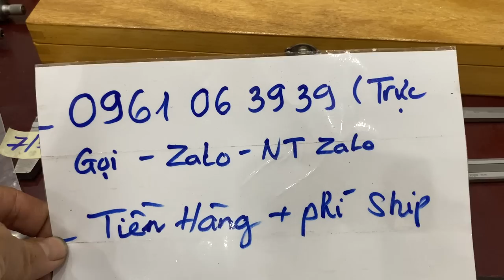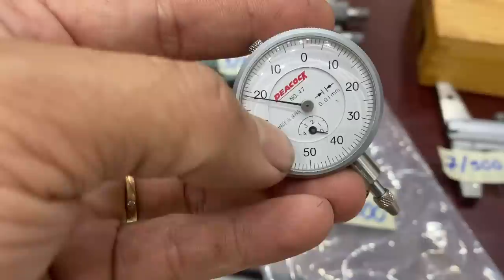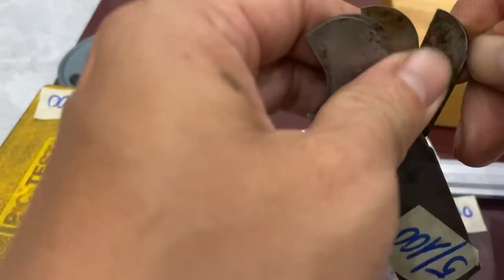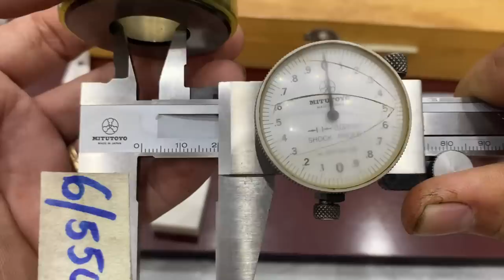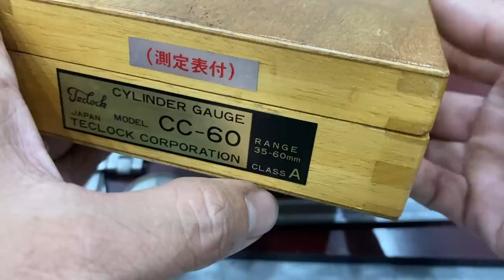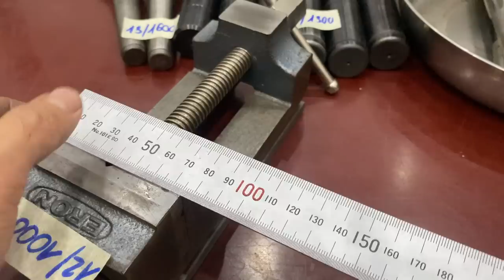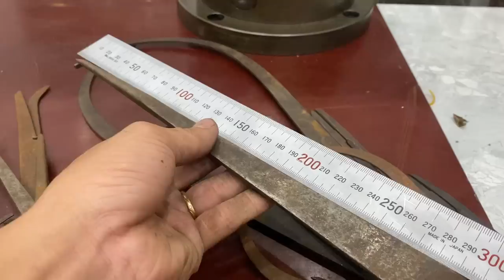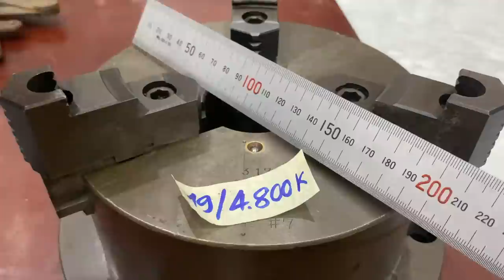4/09/2023: Thước Đo Nhật Bãi | đồ nghề cơ khí chọn lọc hàng nhật bãi | dụng cụ cơ khí | 0961063939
1/ đồng hồ so peacock chân gập 400k
2/ đồng hồ so peacock 300k
3/ panme mitutoyo 0-25mm 200k
4/ panme đo lỗ 5-30mm 700k
5/ dưỡng R 100k
6/ thước kẹp mitutoyo 200mm 550k
7/ thước đo sâu 300mm 500k
8/ bộ so lỗ 35-60mm teclock 2.000k
9/ bàn taro ren osg m8x1.25 200k
10/ eto kẹp phôi mõng 3000k
11/ mũi khoan nhật 1.000k
12/ eto eron 75x80mm 1.000k
13/ tu xoay MT3 1.600k/1cặp
14/ 6 cán phay chamfer 1.300k
15/ doa lỗ 300k
16/ khoan tận dụng 300k
17/ cảo super G6-G8 1.500k
18/ nhíp 500k
19/ mâm soul 190 3chấu lật đẹp 4.800k

Phước thái: Chuyên mua bán dụng cụ đo lường mitutoyo nhật bãi | dụng cụ đo cơ khí chính xác | thước kẹp | panme | đồng hồ so | chân đế từ | inside micrometer | block gauge | linh kiện cnc | mũi khoan | mũi taro - chíp tiện...

Địa chỉ: kcn bàu xéo, trảng bom, đồng nai
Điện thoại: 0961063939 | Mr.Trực